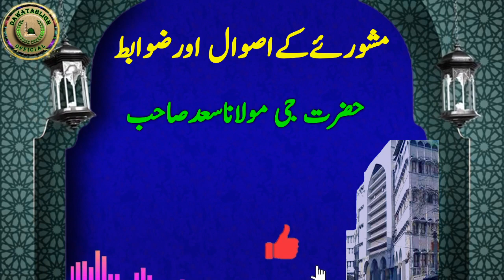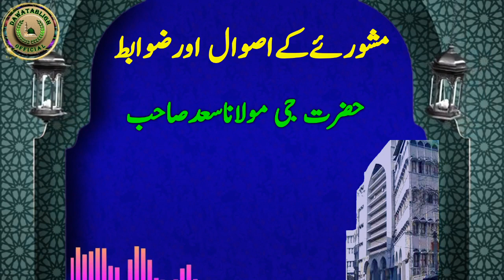mashwaray kay asool or zawabit مشورئےکےاصوال اورضوابط hazrat ji moulana saad sahab